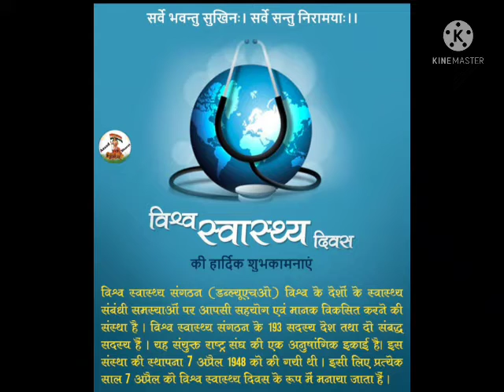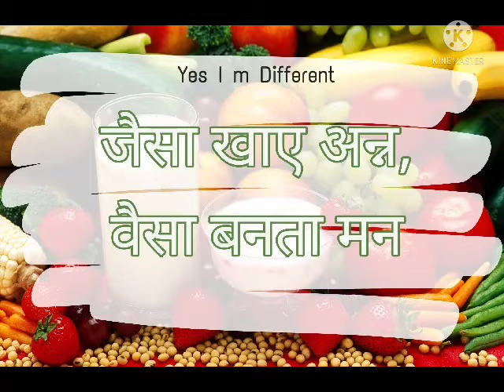7 अप्रेल विश्व स्वास्थ्य दिवस की सभी को खूब खूब बधाई। WHO क्या है? जाने